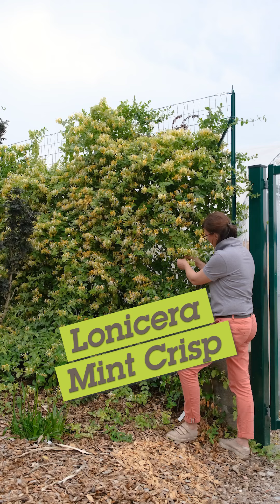Le Jardin au Fil des Semaines épisode 67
Couleur solaire, le jaune apporte luminosité et gaieté au jardin 🌞 Suivez Daphné pour des idées de plantes qui portent superbement cette couleur.

Le Jardin au Fil des Semaines est la chronique jardin par Globe Planter qui vous fait découvrir notre jardin test semaine après semaine pour vous en dévoiler tous ses secrets au fil des saisons 🌸 Abonnez-vous pour ne pas manquer le prochain épisode 🔔

Dans cette vidéo du 5 juillet 2023, retrouvez :
- Lonicera Mint Crisp
- Hypericum MIRACLE® Marvel
- Choisya Goldfingers
- Yucca Citrus Twist
- Coreopsis SOLAR :
    - Coreopsis Mellow
    - Coreopsis Moon
    - Coreopsis Fancy
    - Coreopsis Jewel